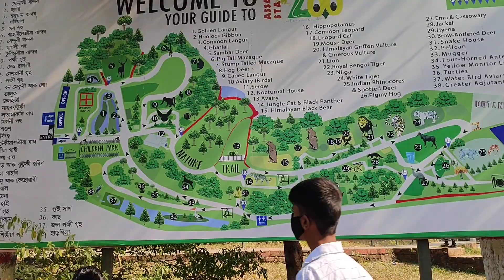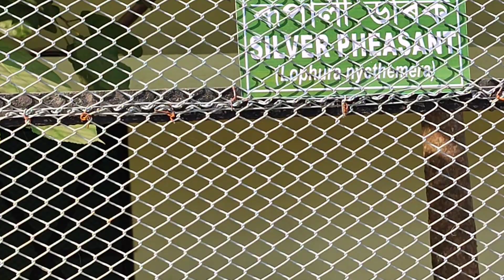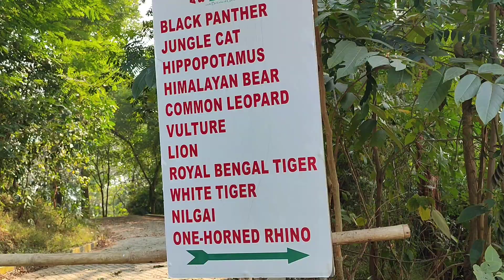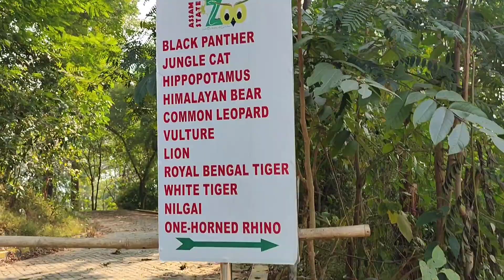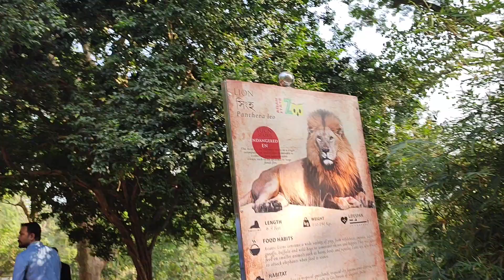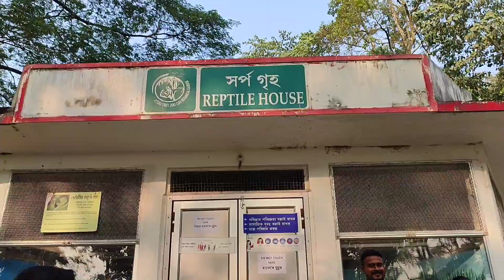Zoo2022. Visiting zoo